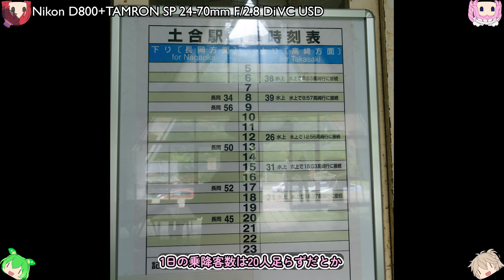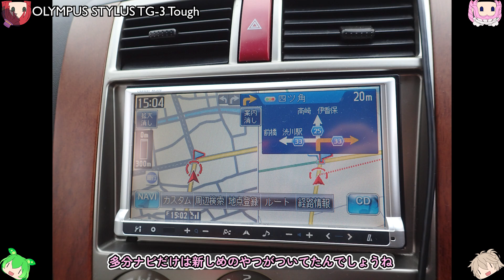挙動不審な群馬伊香保を拠点に3泊4日旅2014#13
よく旅行に行く割に素直に観光を楽しめない私が
こんな所まできて何故？
という疑問の残る旅行を振り返ります。
ハードディスクの整理をしていたら
ちょっと懐かしい9年前の旅行が出てきたので、
今更ながら編集してみました。